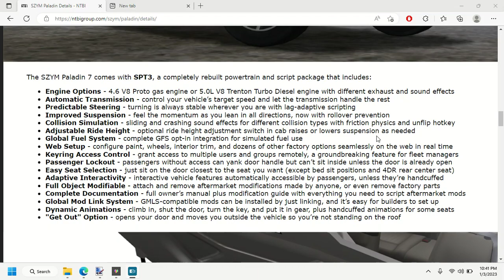SADLY HE DID FORGET THE FOLLOWING!!!!!!!!!!!!!!😭😭😭😭😭😭😭😭😭😭😭😭😭😭😭😭😭😪😪😪😪😪😪😪😪😪😪😪😪😪😪😪😪😪🤬🤬🤬🤬🤬🤬🤬🤬🤬🤬🤬😡😡😡😡😡😡😡😡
1. TO LIST NUMBER OF GEARS TRANSMISSION (I BELIEVE IT IS A 6-SPEED AUTOMATIC!!😪)
2. EITHER AROUND A 3-4 LITER V6, A 5 LITER AND 6 LITER GASOLINE V8, AND A 6 LITER DIESEL V8!!!😪
3. EITHER AN EXTENDED CAB OR DOUBLE CAB
4. TWO TONE (EVEN THOUGH IT'S APPARENTLY BASED OFF OF BOTH A 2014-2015 AND 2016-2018 GMC SIERRA 1500 AND ITS 2015 HD COUNTERPART; IT CAN ALSO BE THE 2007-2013 AND 2014 HD AS WELL!!😪), I THINK THEY SHOULD CHANGE THE MODEL YEARS FROM 2007 THROUGH 2019
IF THEY DO MAKE IT A 2007, THERE HAS TO BE A PRE-FACELIFT WITH AN ALTERNATE INTERIOR AND STUFF!!
AND EXISTING FACELIFT BEGIN IN 2014
5. GASOLINE RPM TACH!😡😡😡😡IT ONLY HAS 5000
6. 120 MPH SPEEDO!!!😡😡😪😪😪😪
7. FRONT BENCH SEAT
NOT TO MENTION I CANNOT BELIEVE THERE ARE 100% NO EXISTING GAMEPLAY + DRIVING VIDEOS OF IT BY SOMEONE ELSE OMG I LOOKED BEFORE AND NONE!😪😪😪😪😪😪😪😪😪😪😪😪😪😪😪😪😪😪😪😪😪😪😪😪HOW SADDDDDDDDD